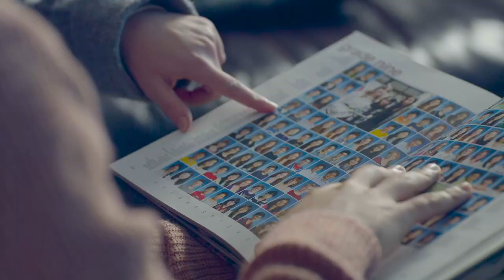Mario Party with Sara Waisglass!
I spoke to Sara Waisglass an Actress from Toronto about her life in the industry while we challenged each other in Mario Party on Nintendo Switch!

IGNORE//
Sara Waisglass an Actress from Toronto Canada, Netflix show, On a Netflix show October Faction, Degrassi, On Degrassi next generation.